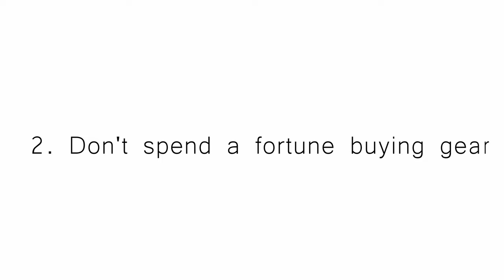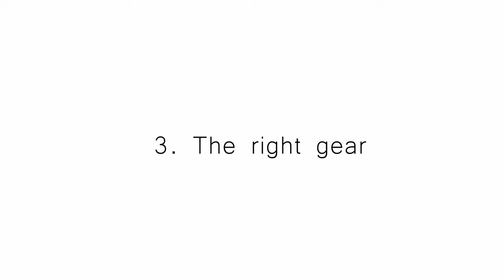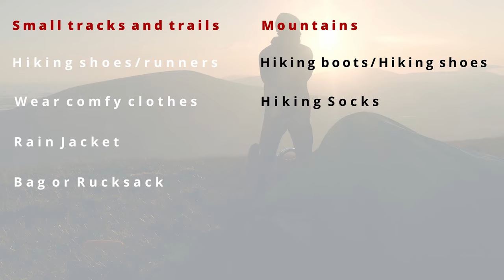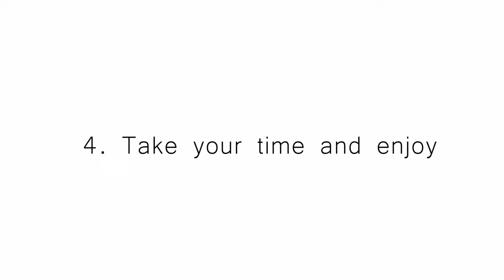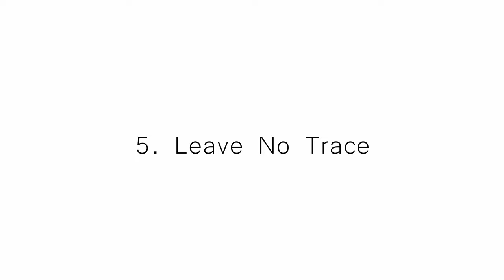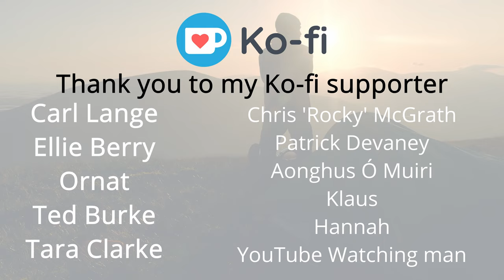Hiking in Ireland (beginners) Top 5 Tips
Hiking in Ireland for a beginner may feel be a little daunting. This country is full of incredible places to explore and it would be a shame to let your fears get in the way of that.

As hiking is becoming more popular I felt I would share some pointers I think a beginner would find useful from my own years of hiking experiences. Hopefully, you'll also gain a little confidence to get out there.

I'm recovering from an ankle ligament injury, sadly no mountains for me for a while so I had time to make this video. These are 5 tips from my own experience and are by no means an official guide, please take care when you head out hiking as it can be dangerous.

To show me some love and support click the link and buy me a beer

Timestamps
0:00 Intro
1:07 Keep it short, keep it small
2:09 Don't spend a fortune buying gear
3:53 The right gear
5:35 Take your time and enjoy
7:07 Leave No Trace